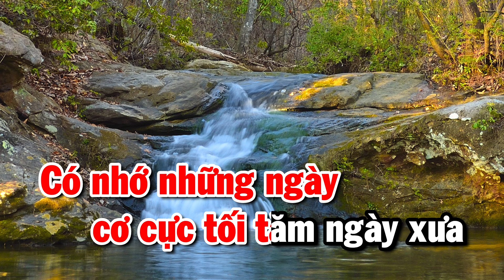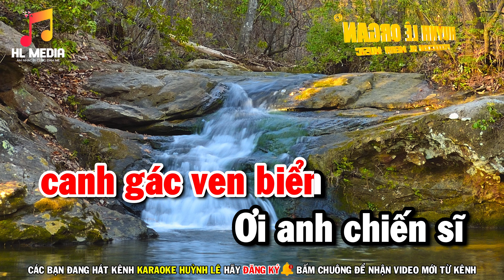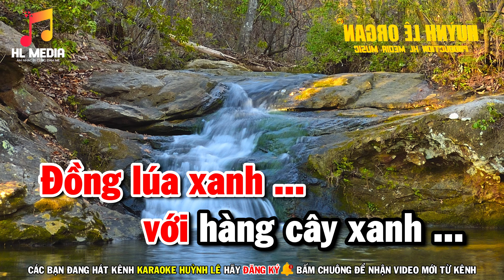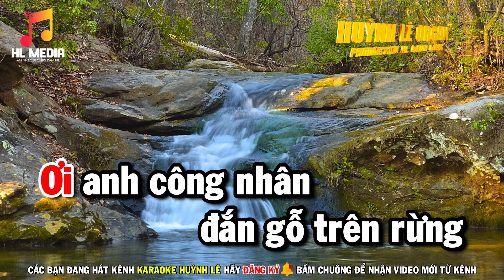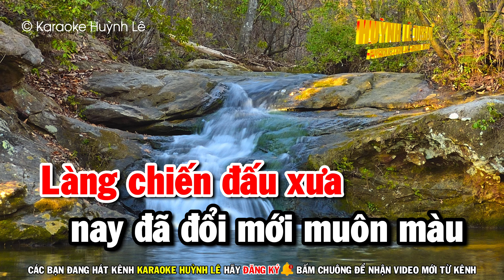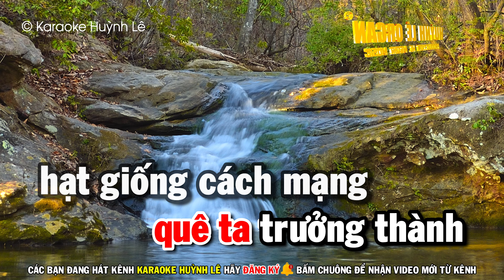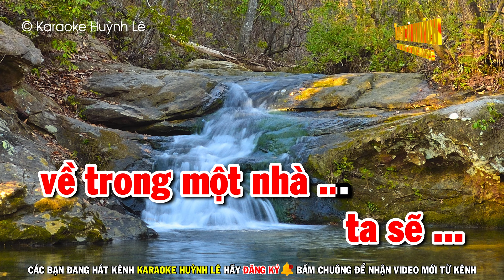Quảng Bình Quê Ta Ơi Karaoke Tone Nữ - Nhạc Sống - Dễ Hát Nhất